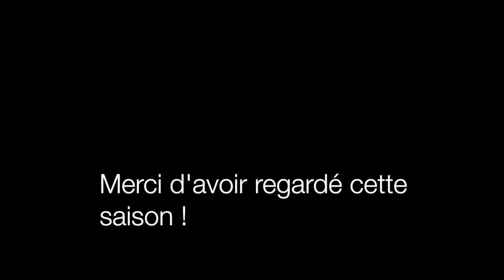Le Vlog de l'équipe permanente - Août 2016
Episode 6 - août 2016 : retours sur RISE 2016 et inscriptions à l'Université d'été et l'Assemblée Générale 2016 !

Ce sera le dernier vidéo-blog de la saison, suite au départ de Madeleine notre chargée de communication (merci à elle). On vous dit à la rentrée, pour de nouvelles vidéos !